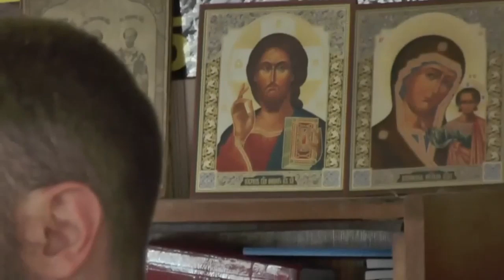Моя поездка в Потеряевку. Вячеслав Семёнов. Июль 2019